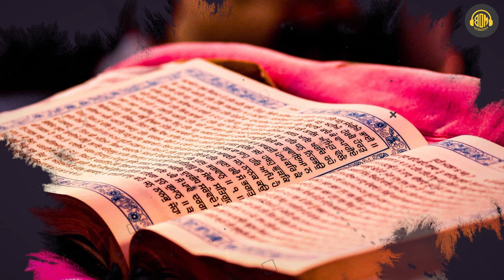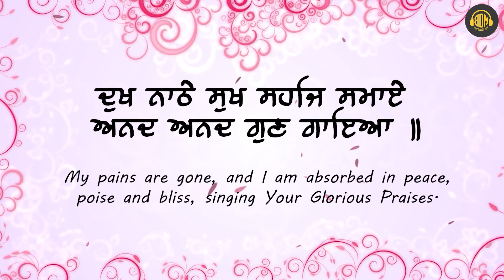New Shabad Gurbani 2024 - Jab Te Darshan Paiya | Bhai Shanbir Singh Ji & Bhai Ravinder Singh Ji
Best One Gurbani Presents New Shabad Gurbani 2024 - "Jab Te Darshan Paiya" sung by Bhai Shanbir Singh Ji & Bhai Ravinder Singh Ji

🎤►Singer        : Bhai Shanbir Singh Ji & Bhai Ravinder Singh Ji
🎬►Video Director:
🎼►Music Director:
  ►Lyricis       : Gurbani
🙏►Co-Ordinator  : H.S. Lovely
🙏►Producer      : Satish Taneja & Goldy Taneja

😶►Company/Label : BEST ONE MUSIC
😶►Digital Partner: GoBindas Entertainment Pvt Ltd

Best One Gurbani is a Devotional Songs Platform. We're dedicated to providing you the best of Devotional Songs, with a focus on dependability and Songs for devotees.
We hope you enjoy our Devotional Songs as much as we enjoy offering them to you.

Thank you for being a part of this enriching experience! 🙌

♪ Instagram Reels :
♪ Gaana :
♪ Jio Saavn :
♪ Wynk :
♪ Amazon Prime Music :
♪ YouTube Music :
♪ Hungama :

Your Query:-

Jab Te Darshan Paiya
Jab Te Darshan Paiya Best One Gurbani
Jab Te Darshan Paiya Gurbani
Jab Te Darshan Paiya Shabad
Bhai Shanbir Singh Ji
Bhai Ravinder Singh Ji
Jab Te Darshan Paiya new shabad gurbani
Jab Te Darshan Paiya lyrical
Jab Te Darshan Paiya video
best one gurbani Jab Te Darshan Paiya
new shabad gurbani kirtan 2024
gurbani shabad kirtan
latest gurbani by best one gurbani
best one gurbani kya mukh leke jaiyega
hazoori ragi darbar sahib amritsar
new gurbani shabad 2023,
new best kirtan,
gurbani kirtan,
latest shbad,
best shabad kirtan ever,
most viewed shabad kirtan,
top 20 shabad gurbani kirtan,
heart touching shabad gurbani,
new dharmik shabad,
famous sikh shabad,